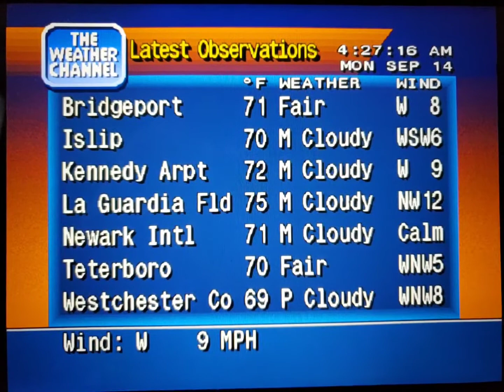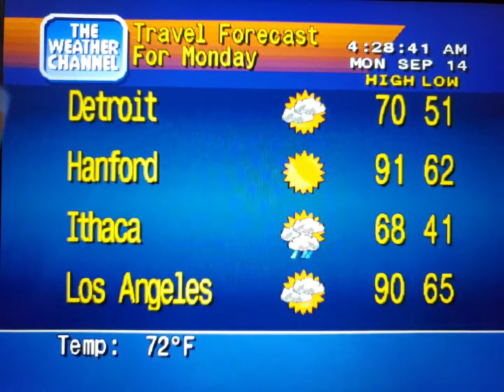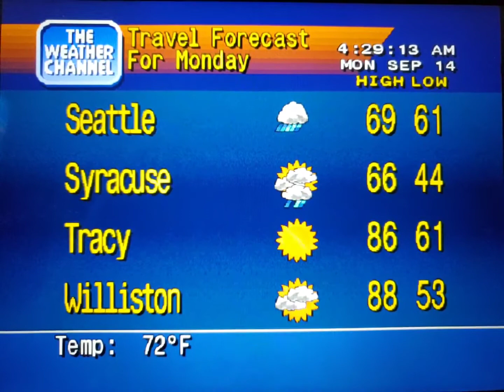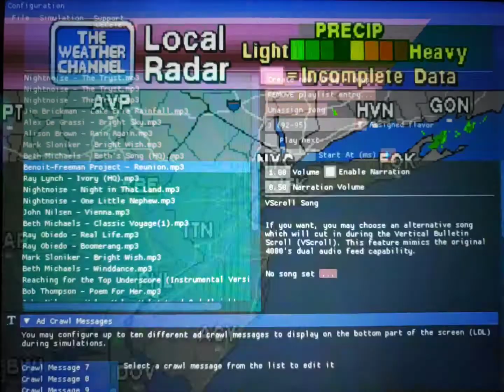WeatherStar 4000 Simulator Sept. 14, 2020(2)